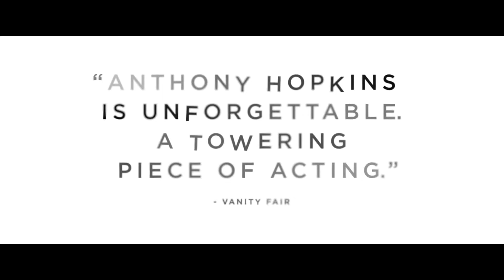EL PADRE | Película INCOMODA pero BUENA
Es una historia bastante realista que nos ponen de lado de nuestro protagonista y su enfermedad que no sabemos si lo que estamos viendo es verdad o no!
Se las recomiendo bastante!!
SALUUUUUUD!!